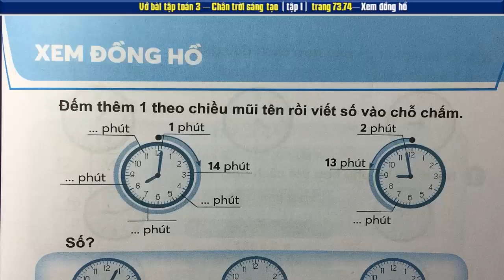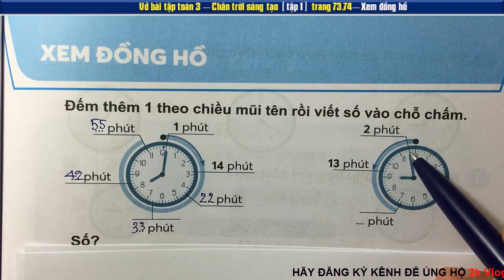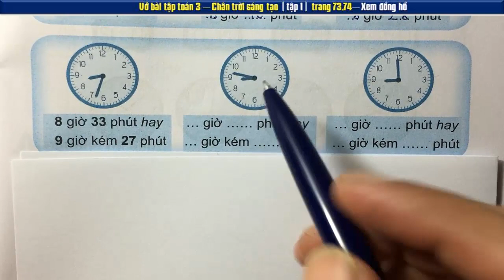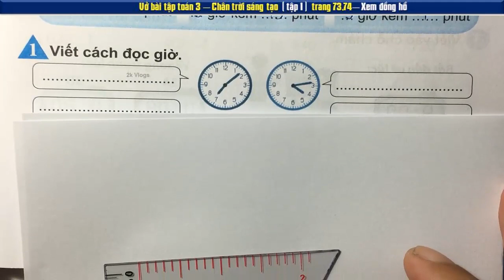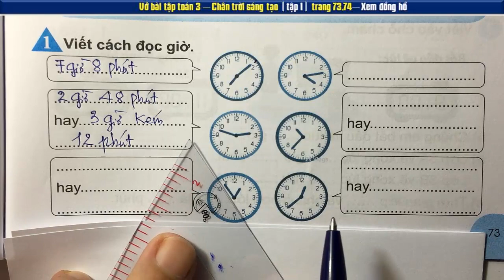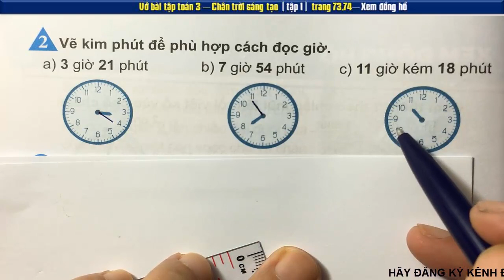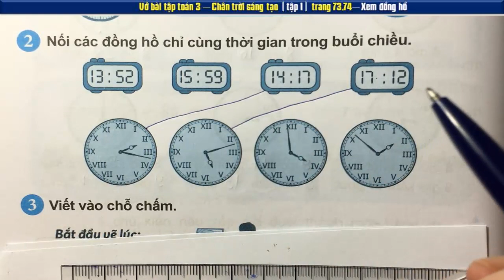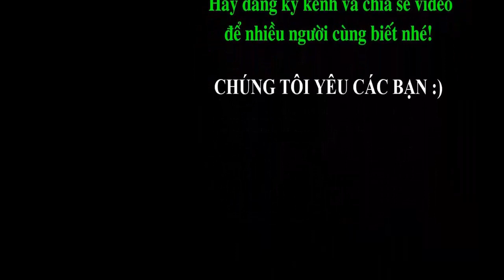Vở toán 3 chân trời "Xem đồng hồ" - Trang 73,74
Vở bài tập toán lớp 3 bộ sách chân trời sáng tạo - tập 1| Xem đồng hồ - Trang 73,74
👇 Xem nhiều hơn các video của 2k Vlogs 🌴
2kvlogs toan3chan troi